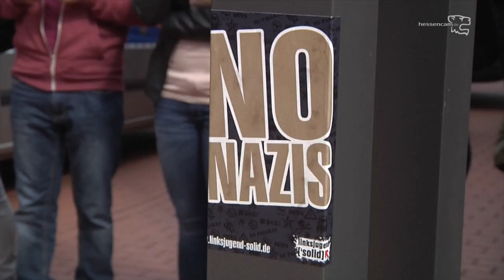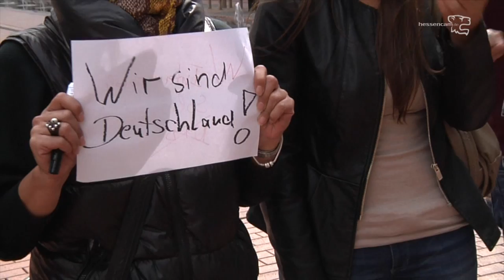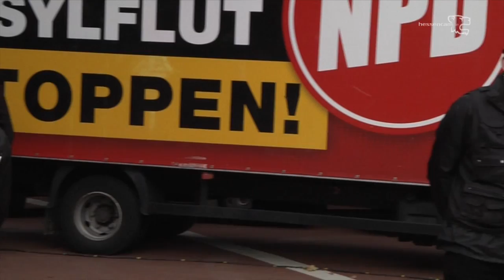NPD Funktionäre als Alleinunterhalter in Gießen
Holger Apfel mit Marko Müller, ...